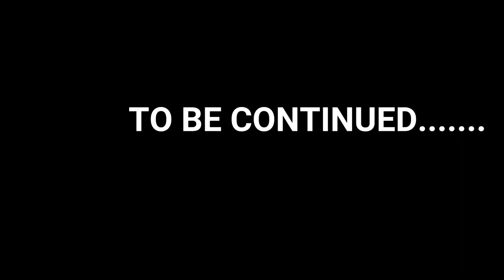stalker came back and left a message